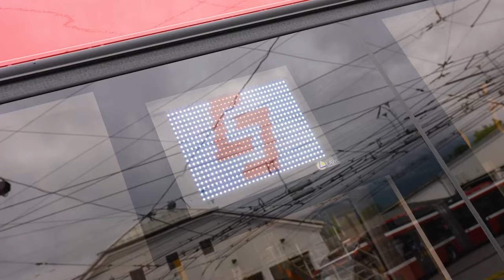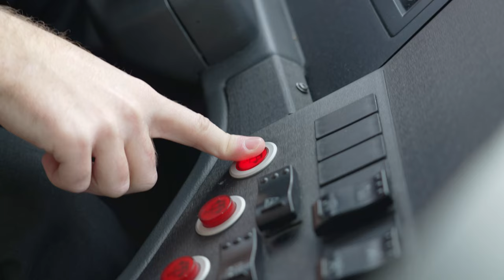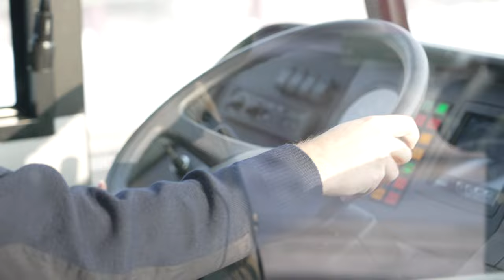Obuslenker:in - Ausbildung und Erfahrungen🚌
Die Ausbildung zur Obuslenker:in der Salzburger Linien ist vielseitig und spannend. In kurzer Zeit können die fertig ausgebildeten Obuslenkerinnen und Obuslenker Fahrgäste mit einem 18,75 Meter langen und 28 Tonnen schweren Bus durch die Straßen der Stadt Salzburg befördern. Viele Herausforderungen und ein abwechslungsreicher Arbeitsalltag sind garantiert.

00:00 Begrüßung
00:22 Ausbildung
01:02 erste Fahrt
01:28 Spaß am Job
02:05 Weiterempfehlung
02:33 Abschluss